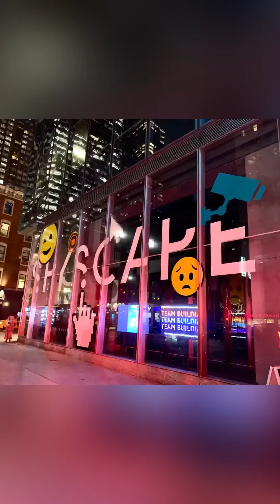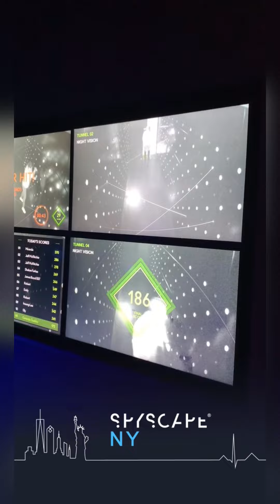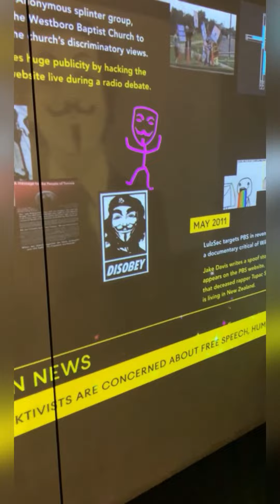The Spyscape Attraction NYC - My Mini Walkthrough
This was a fun and insightful experience at the Spyscape NYC museum. You will definitely leave feeling like a trained spy. I learned a lot about real gadgets, some 007 type equipment, Hacktivism and so much more. I would go again since sometimes their themes change. I think there should be a Batman theme coming soon. I am definitely excited for that!

If you're on Tiktok you can follow me for more fun content: Miri_Ase